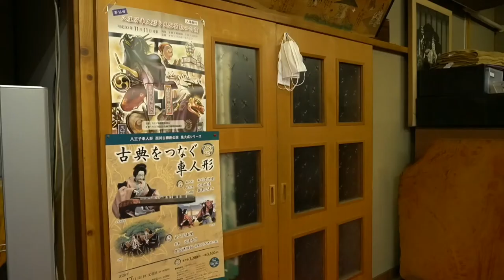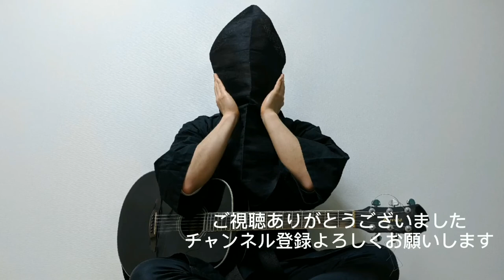ショートムービー 【もしも人形になったら】 Turning into a puppet | Short film（コメディ）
僕の意識が人形に乗り移ってしまった！
っていうお話を作りました。